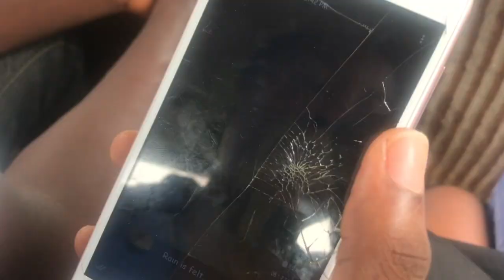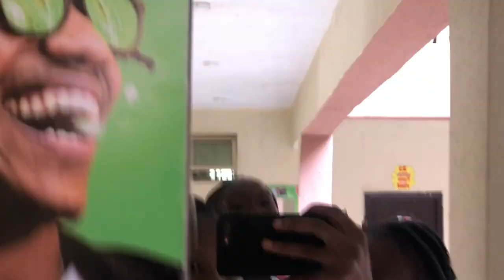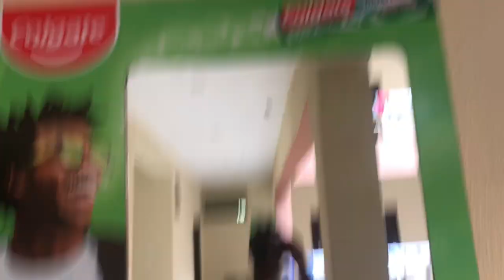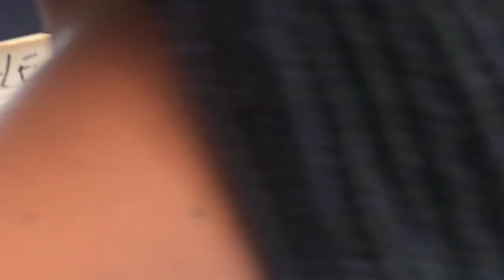Meeting my Friends in FOUYE🤗..| Fun all through 🤪..|DEBOLA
So guys I went to Foye ..federal university of Oye Ekiti to greet my friends ..it was fun throughout..I hope you enjoy the vlog ..don’t forget to Like, Share, Comment and subscribe ❤️

Xoxo 😚